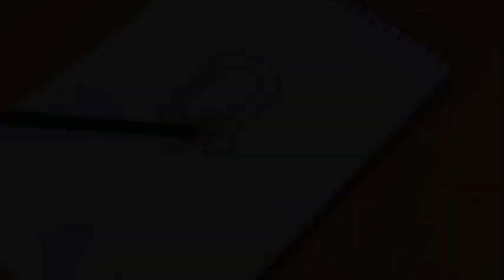Have you ever draw a 3D letter Q like this? Kho3D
👌Hello everyone!
This is a channel specializing in drawing and teaching how to draw 3D pictures, simple but very beautiful and unique 3D shapes.
Kho 3D channel always tries to be creative, with the desire to send you the most interesting and special videos.
Very happy to receive your support so that I have more motivation to build the Kho 3D channel more and more perfect.
Thank you very much and wish you HEALTH and HAPPINESS!

Night at the Dance Hall của Twin Musicom được cấp phép theo giấy phép Ghi công Creative Commons 4.0.